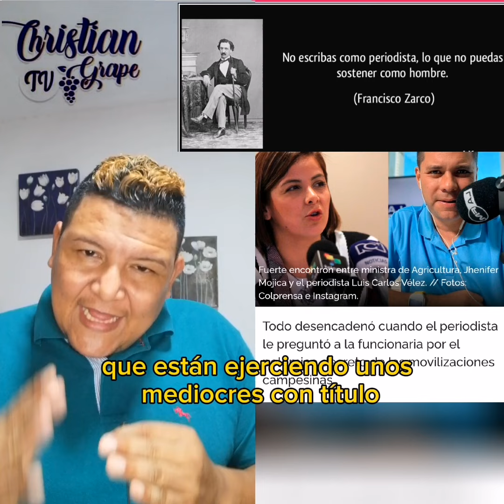El Cobarde Periodismo de Luis Carlos Vélez 😠🤦🤡